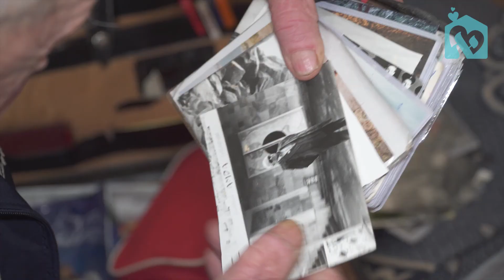Lifestory of Medvedev Stanislav Yakovlevich ENG. Mishpacha Odessa Nursing home